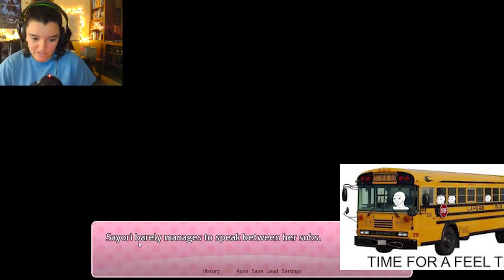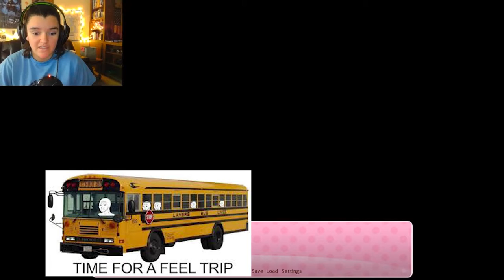The feels trip is real| doki doki part3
bun bun continues playing through some doki and doki and catches some surprise feels.
thanks fort watching.
twitter as well dont miss out.